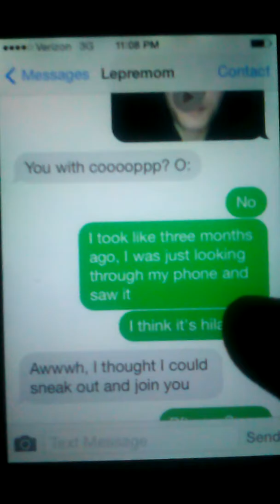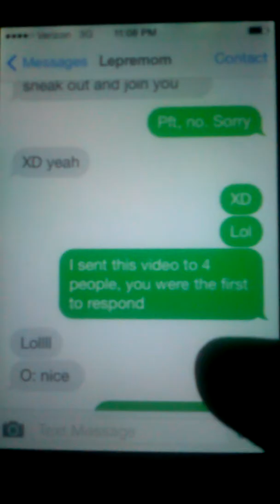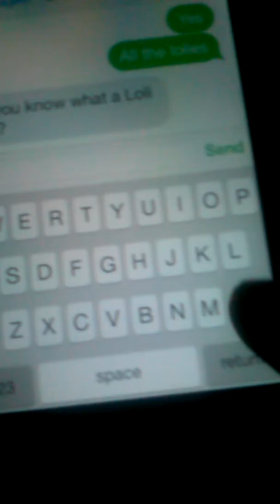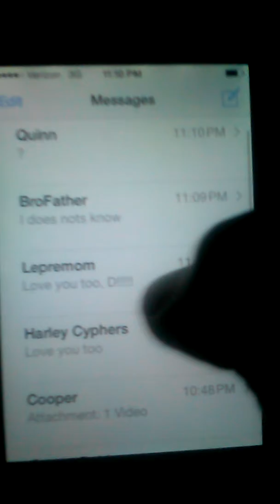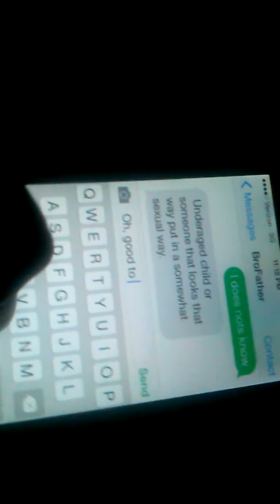Late night video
I show you a funny video, read you a conversation,and tell you about my friend family. And the person I forgot was Solomon. He is also my "uncle". But here is also Solomander, the family pet...so yeah. I'm also a terrible story teller, just FYI.